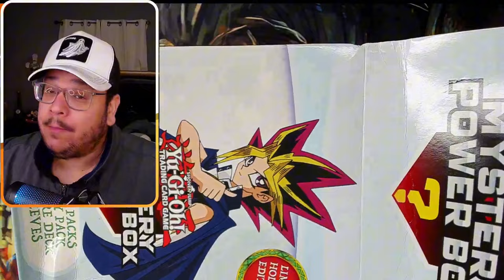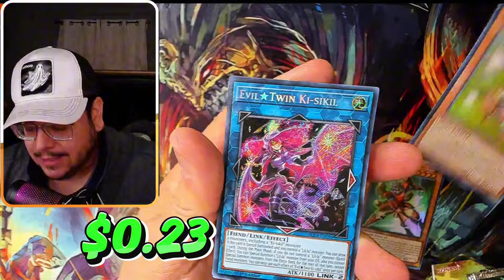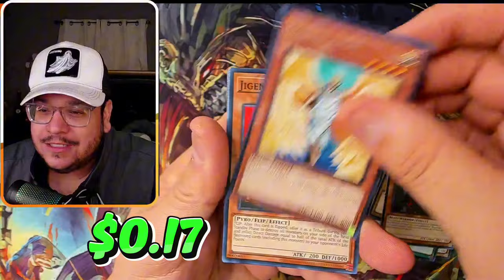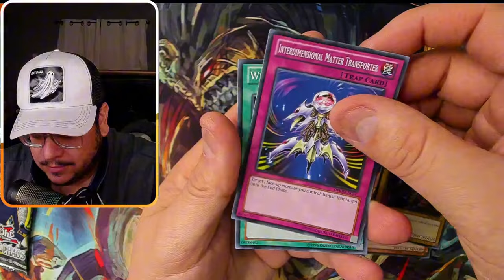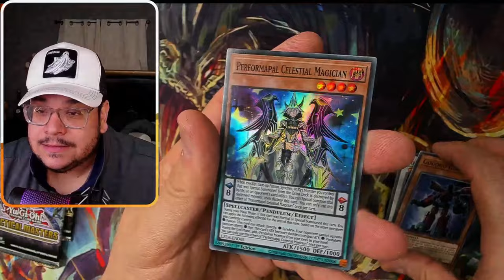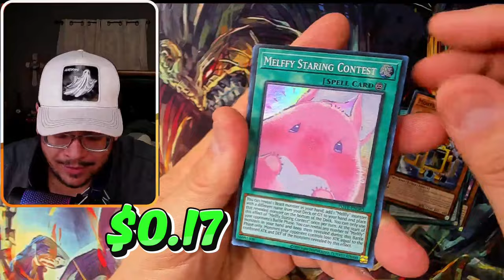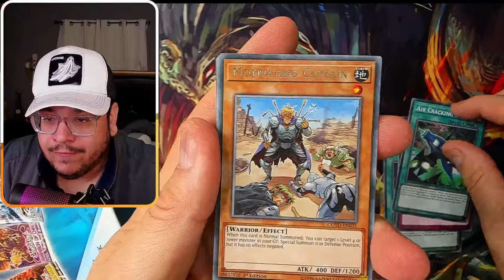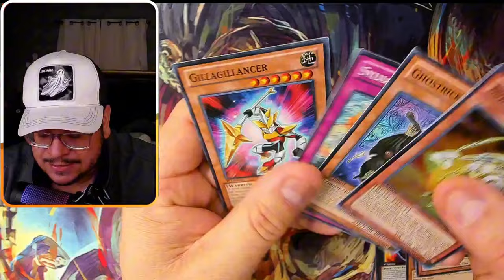Get READY for The NEW Mystery Power Boxes! | Holiday Edition!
If you like me to open Yugioh Products for you, send it here:

This Yu-Gi-Oh Booster Box is RARE, even though is a new reprint product.